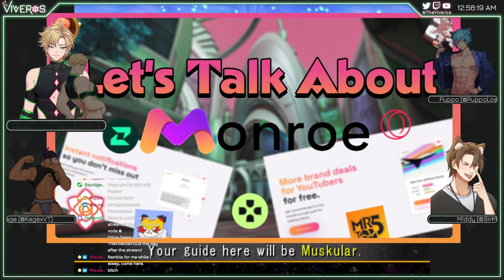Mario Party 5 (feat. SirMidnightVT, PuppoLostvelt, and KagexVT) - VoD from 03/23/24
on March 23rd, 2024.